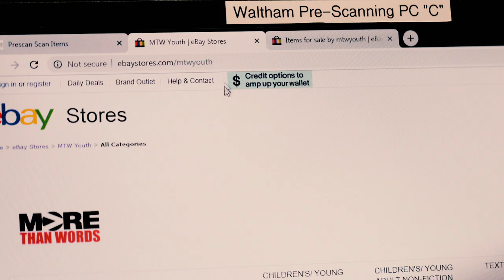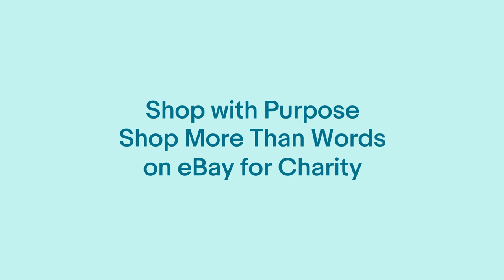An eBay for Charity Story: Turning a New Page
Mehki Jordan came to More Than Words seeking a renewed sense of hope. He was unemployed, had dropped out of school and had been hanging out with the wrong crowd. When a street altercation led to him almost losing his arm, Mehki decided to make a change in his life.

More Than Words is a Boston-based bookseller and social enterprise that teaches nearly 400 at-risk youth the skills needed to become successful in today’s workplace.

At More Than Words, Mehki finds a sense of empowerment and camaraderie among his colleagues. He now works as the business training manager at the bookstore’s Waltham, Mass., location.

Stories like Mehki’s sit at the very heart of the eBay for Charity program. Since 2003, eBay for Charity has empowered consumers to make an impact by enabling them to support their favorite charities and causes when they buy or sell on eBay.